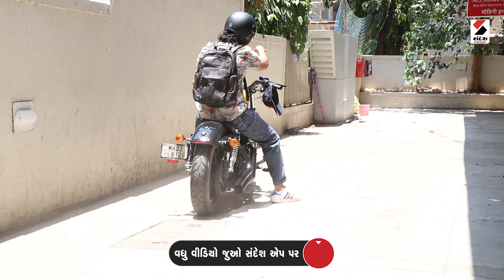Meeting માટે Dino Morea Exceed Entertainment Office ની બહાર Spotted થયો | Bollywood | Celebrity